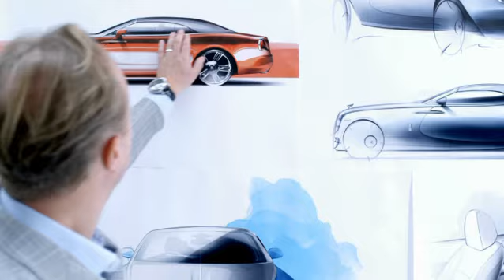2015 Rolls-Royce Dawn - press conference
SOURCE: ROLLS-ROYCE